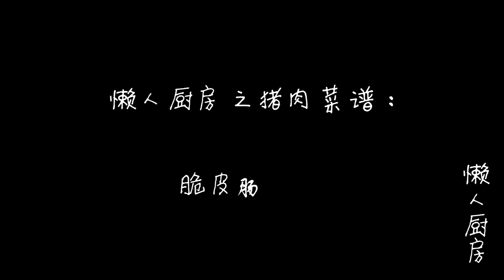【懶人廚房】孩子愛吃的脆皮香腸不用買，自己在家就能做，皮脆肉彈，味道香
每年過年的時候，到老家的鄉下走一圈，幾乎家家戶戶的窗戶上，曬衣架上都會掛著各種醃製年貨和臘腸。
不過，今年的豬肉價格比較高，灌香腸的成本也漲了不少，灌太少，加工點又不願意代加工，怎麼辦?今天，我就教你在家做脆皮腸吧，輕咬一口，滿嘴鮮香油潤。
用料：豬肉，孜然粉，黑胡椒碎，紅曲米粉，料酒，蔥，姜，鹽，蠔油，糖，紅薯澱粉。